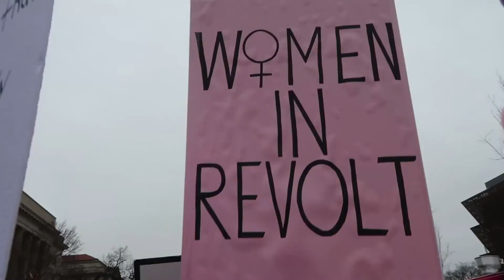Stop The Coup 2025